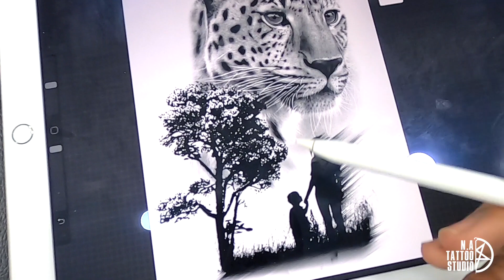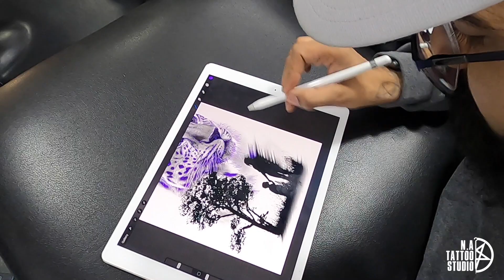Family & Leopard Tattoo in Memory of his Mother | Tattoo Vlog # 04 | N.A Tattoo Studio 💉 | New Delhi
Hi Guys, Thank you so much for supporting us.  We tried to make this video better and longer. Do let us know if you like it.

N.A Tattoo Studio - Address: 16A, 2, Block 16A, WEA, Karol Bagh, New Delhi, Delhi 110005